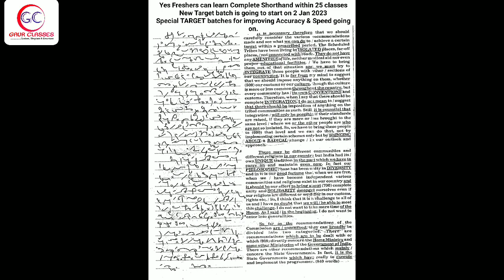Tr 39 Back | 70 WPM English Dictation | Achal Gaur | DRDO | SSC | FCI